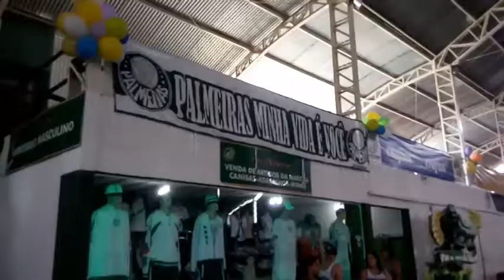Ações Sociais - Torcidas Organizadas 5/5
O que fazem as organizadas fora dos estádios? Seja em ações pontuais (como distribuição de brinquedos em Dia das Crianças), seja em ações permanentes (como a promoção de cursos voltados para os sócios ou para a comunidade de seus bairros), as torcidas não se atêm aos dias de jogo, e permanecem em ação constante, muitas vezes com o objetivo de suprir carências, em especial da população de baixa renda. Neste vídeo temos alguns exemplos disso.

Equipe de produção: Carla Monteiro, Mel Pinheiro e Guilherme Weffort

Orientação: Profª Monica Rodrigues Nunes
Estagiária docente: Sofia Franco Guilherme